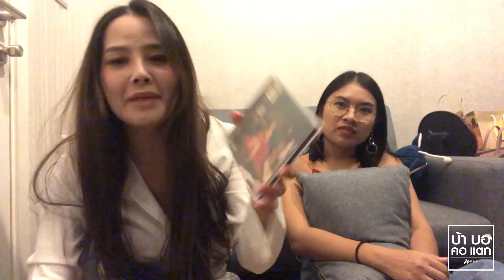Camila Cabello อัลบั้ม Romance | อัลบั้มเพลงป็อปสากลดีงามแห่งปี 2019 | Thai Reaction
มาเริ่มด้วยการรีแอคชันเพลงสากลครั้งแรก ประเดิมกับอัลบั้ม 'Romance' เพลงป็อปสุดโรแมนติก ของสาว Camila Cabello ที่วางขายไปเมื่อ 6 ธ.ค. 2019 กระแสตอบรับจากฝั่งเมกาดีเกินคาดมากๆ แล้วขาฟังเพลง Pop, R&B อย่างนิกกับจ๋าจะพลาดได้ไง วันนี้เลยมาทำรีแอคชันให้เพื่อนๆคนไทยใจรักเพลงสากลทุกคนได้ชมกัน ขอบอกว่าเรา 2 คน ชอบอัลบั้มนี้มากๆ ใครดูคลิปนี้จบรับรอง ไปเปิดฟังต่อแน่นอน 💞

ปล. เนื่องจากวิดีโอนี้มีบางช่วงติดลิขสิทธิ์เพลง อาจมีเสียที่หายไปเป็นช่วงๆ หากผิดพลาดประการใดต้องขออภัยไว้ ณ ที่นี้ด้วยนะคะ

ติดตามทุกความสนุกของ 'บ้า บอ คอ แตก by นิก กะ จ๋า'